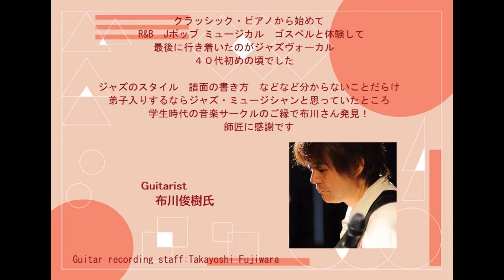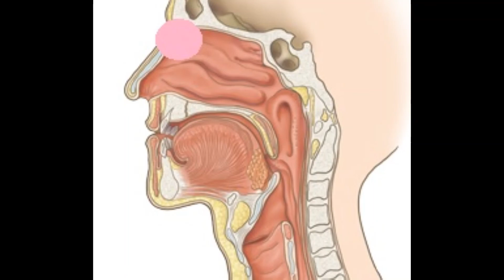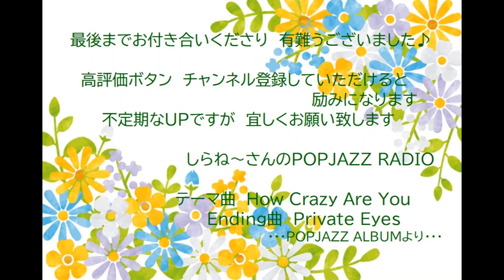On The Sunny Side Of The Street-しらねーさんのPOPJAZZ RADIO①Featuring布川俊樹(g)/ヘッドボイス・ポイント確認ボイトレ/白根真理子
演奏 musical performance 3:16~  ちょこっとボイトレコーナー　7:20~
毎回１曲　解説・演奏・ちょこっとボイトレの３本立てでお送りします
１回目は　On The Sunny Side of the street